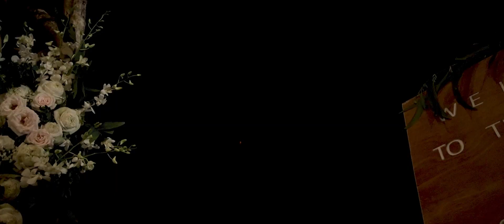END of 2021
The ring wedding Cambodia